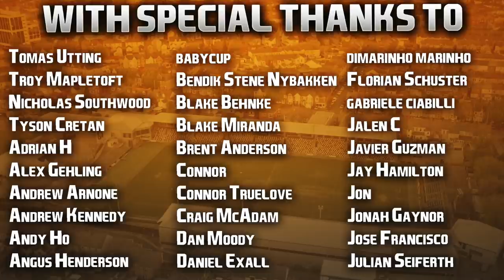FIFA 22 | Club & Country | #14 | Ben Grows A Rating!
Considering he's on 12,500 per week I'll be disappointed if he isn't the leading scorer in League One and 84 overall come the end of the season. I'M GAMBLING THE CLUBS BANK BALANCE ON YOU, BEN.

Actually loving the start to this season already, we may not be Ben Davies F.C but he's gonna get all the headlines this year. Hopefully get the chance to mentor some of our future academy graduates too. 🙌🏻

| SOCIAL LINKS |